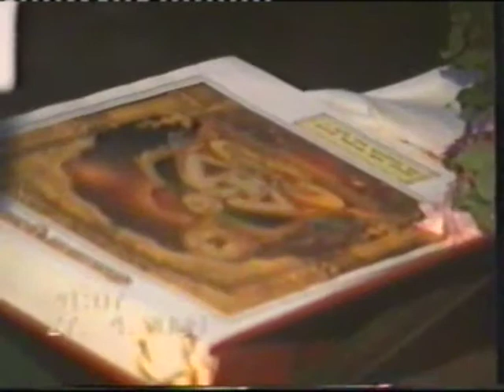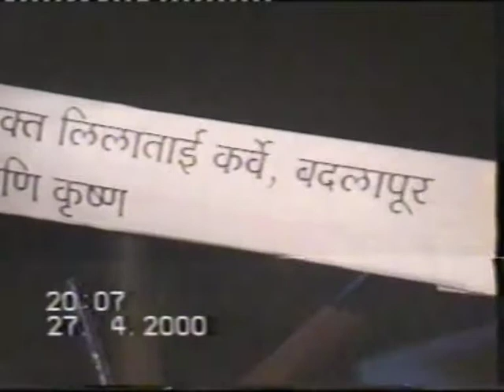Krishna aani Gita Part 4 Marathi Lecture by PP Leelatai Karve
Krishna aani Gita Part  4 Marathi Lecture by Late Hon Leelatai Karve.
Parampoojya Leelavati Karve (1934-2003) was a devotee & Messenger of Lord Krishna ,throughout
her life she expounded lord krishna's teachings and messages to his beloved devotees most important of which
was the advise to chant the Mantra "Om Namo Bhagwate Vasudevaya" and "Om Mahaan Shakti devataya Namaha".
In accordance with Lord Krishna's directives ,she travelled all over India and the world and performed rituals and meditation.
She also led the establishment of the Vishwajanini (Nava Durga) temples and Krishna kendra centers around the world
for maintaining peace , harmony and spread spirituality around the world.